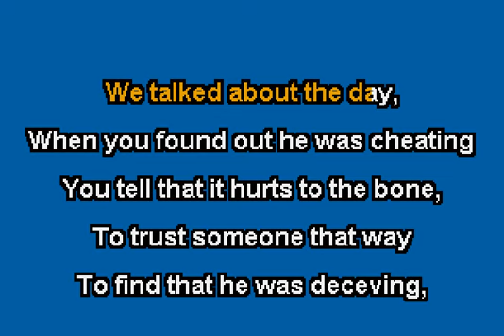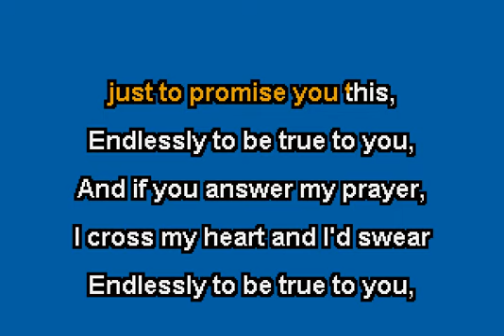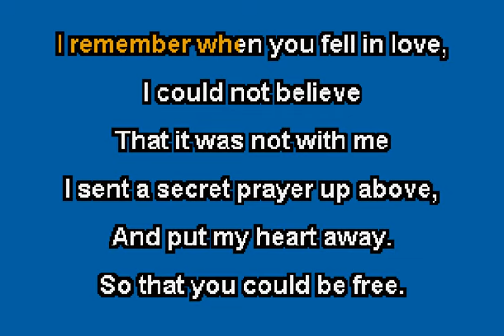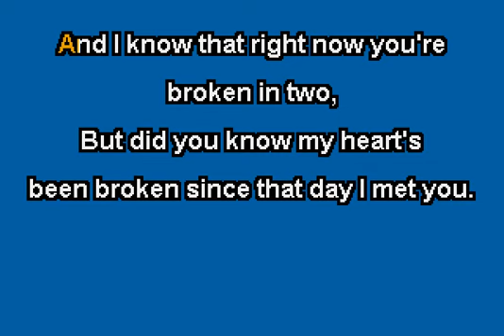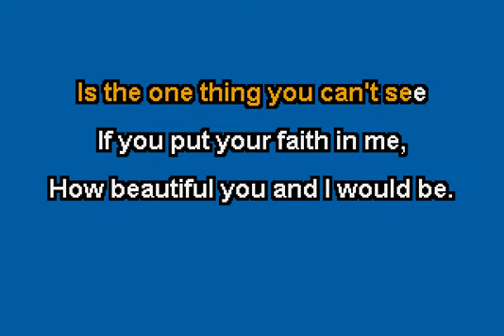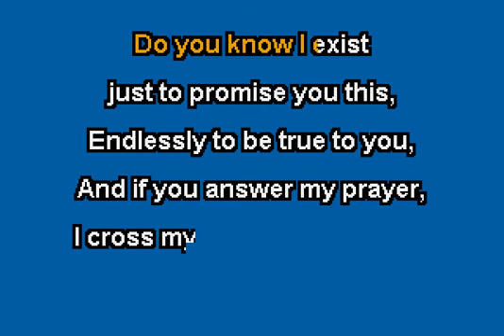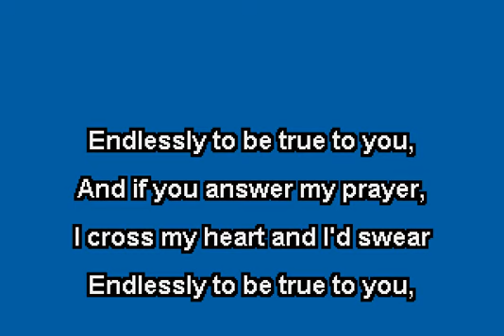B4-4 - Endlessly Karaoke